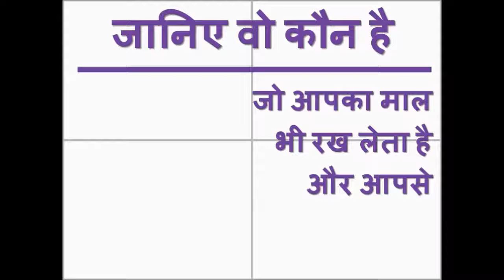Puzzle in hindi with answer part 3 98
जब में कपड़े पहनता हूँ तब वह कपड़े उतरता है जब में कपड़े तब वह कपड़े पहनता है उतरता हूँ
जो बिना बुलाए आ जाती है उसको ना ही पकड़ सकते हैं, ना ही उसे देख सकते हैं उसके बिना रह भी नहीं सकते,
जो दूध और अंडा दोनों देता है, जबकि गाय दूध देती है मुर्गी अंडा देती है ,
जो लड़की के पास शादी से पहले भी है , शादी के बाद भी है मगर शादी के दिन नहीं,
वो क्या है जिसको बहुत ख़राब माना जाता है फिर भी लोग उसको पीने की सलाह देते हैं
वो कौन सा काम है जिसे आदमी ज़िन्दगी में सिर्फ एक बार करता है लेकिन औरत हर रोज करती है
वह क्या है जिसे प्यास लगे तो पी लो भूख लगे तो खा लो ठण्ड लगे तो जला लो,
वो कौनसी जगह है जहाँ पर जितने लोग जाते हैं वापसी मैं एक घट कर आते हैं
वो कौनसी जगह है जहाँ पर जितने लोग जाते हैं वापसी मैं एक बढ़ कर आते हैं
Video Lectures in Hindi of NCERT, History, Political Science, Home Science
About us:- SKSR (Seekh Kar Sikhate Raho) is a YouTube channel  where are you find Educational, NCERT, History, Political Science, Home Science, and Motivational, Story, Poem, Technical support, Law, Videos in Hindi Language
Thank you very much for read this Description and Watching Videos